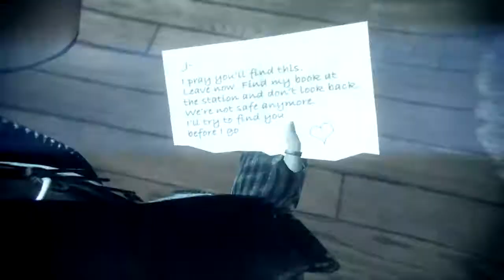Murdered Soul Suspect: Gameplay Walkthrough - Part 4 Got Myself a Medium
In Salem, Massachusetts, Detective Ronan O'Connor is thrown out of a window while pursuing the brutal and relentless serial-killer, the Bell Killer, who finishes Ronan off by shooting him. Revived as a ghost, Ronan meets the spirit of his long-dead wife Julia, who informs him that he can not join her until he completes the unfinished business binding him to the living world. Ronan investigates his murder, and gains instruction into his new ghostly abilities from the ghost of Abigail, a young Puritan-era girl. The investigation leads to a local church to find a young girl, Joy, who witnessed Ronan's murder, and possesses the ability to see ghosts.